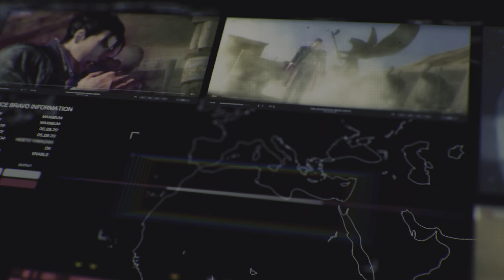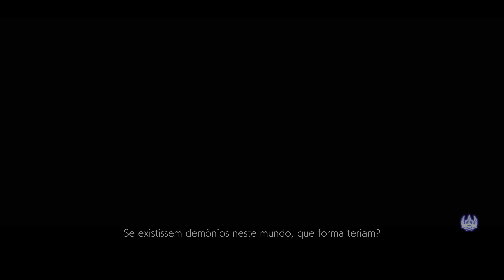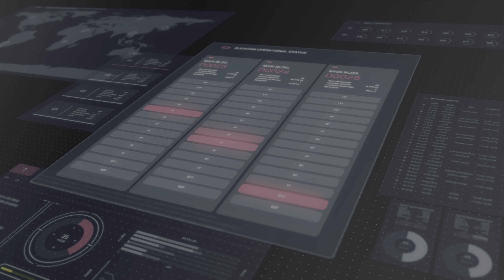Tekken 7 (PS5) 4K HDR Gameplay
Tekken 7 (鉄拳7) is a fighting game developed and published by Bandai Namco Entertainment. It is the seventh main and ninth overall installment in the Tekken series. Tekken 7 had a limited arcade release in March 2015. An updated arcade version, Tekken 7: Fated Retribution, was released in July 2016, and features expanded content including new stages, costumes, items and characters.[2] The home versions released for PlayStation 4, Xbox One and Microsoft Windows in June 2017 were based on Fated Retribution.[3]

Set shortly after the events of Tekken 6, the plot focuses on the events leading up to the final battle between martial artist Heihachi Mishima and his son, Kazuya. Tekken 7 introduces several new elements to the fighting system such as Rage Arts and the Power Crush mechanic, making the game more beginner friendly than previous iterations in the series. Tekken 7 was a critical and commercial success, selling 7 million copies as of March 2021.

TEKKEN 7 (PS5) 4K 60FPS HDR Gameplay
TEKKEN 7 4K PS5 Gameplay